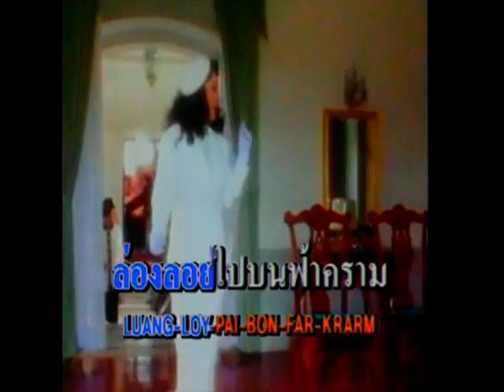ทายซีรีส์ season 2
หลากหลายซีรีส์ หลากหลายความถนัด จัดไปเรื่องละ2